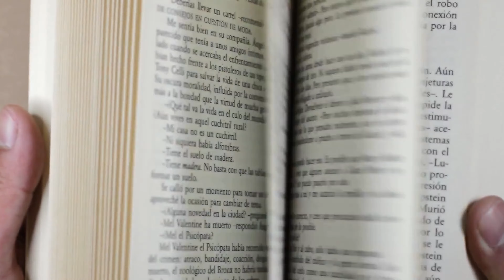LES SECRETS LES PLUS WTF DE L'HISTOIRE DE SECRET STORY!!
Voici les secrets les plus incroyables de Secret Story!

Intro - 00:00-01:34
Hayder - 01:35-02:41
Elisabeth Fanger - 02:42-03:12
Alexia - 03:24-05:04
Rémi - 05:05-05:21
Fanny - 05:23-6:03
Fred - 06:03-6:39
Thomas - 06:40-7:49
Marion - 7:50-8:45
Sergueï - 8:46-9:38
Alexandre - 9:39:10:31
Fin - 10:31-11:00

Dites nous quel serait ton classement des secrets les plus fou?😀